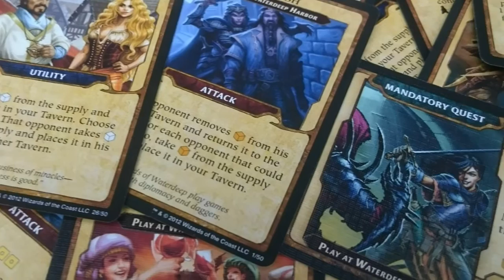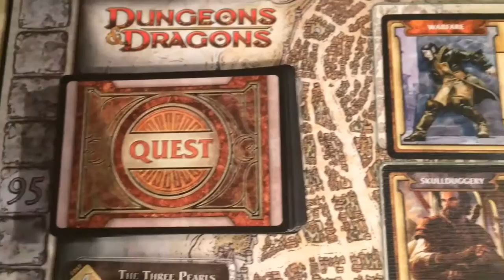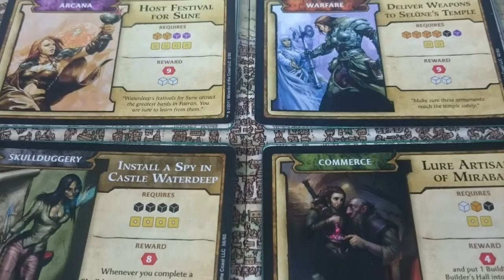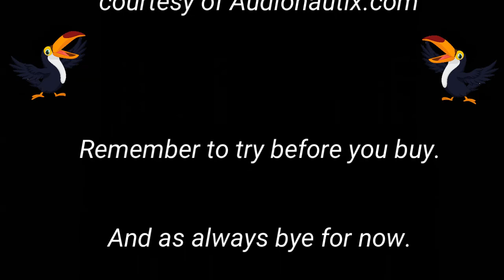Lords of Waterdeep Meeple Box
A selection of short reviews and opinions gathered together for a single game….
Lords of Waterdeep by Wizards of the Coast.

If you would like to submit your opinions or contributions for future episodes then please join this Facebook group
The next game featured will be Codenames